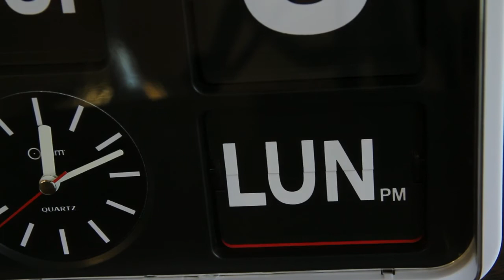Horloge calendrier analogique - Faciliter la lecture de l'heure pour les malvoyants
Produit : Horloge calendrier analogique
Référence : TE-2437

Cette horloge analogique permet de faciliter la lecture de l'heure et de la date par les malvoyants grâce à ses gros caractères.